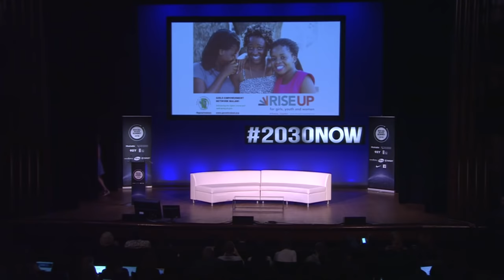Pandemic Preparedness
GlaxoSmithKline's Dr. Moncef Slaoui sits down with CNBC reporter Meg Tirrell to discuss what can be done to prepare for pandemics.

Learn more about the Social Good Summit at socialgoodsummit.com